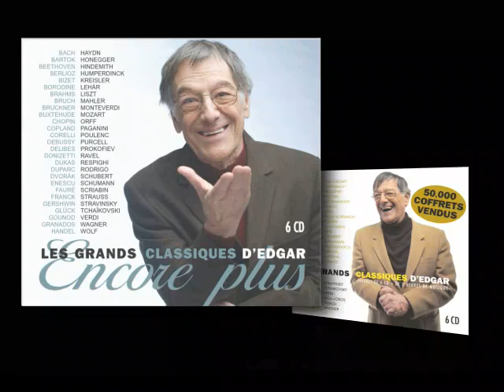Edgar Fruitier : Les Grands Classiques d'Edgar - Encore plus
Publicité du 2e coffret d'Edgar Fruitier : Les Grands Classiques d'Edgar - Encore Plus !
(Certifié Disque Platine)